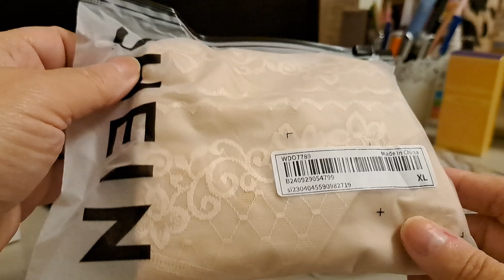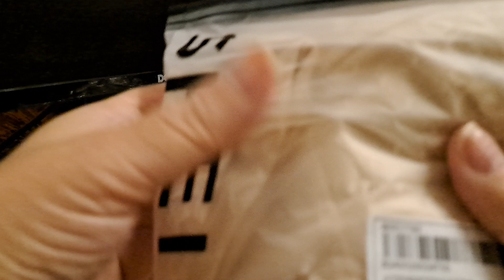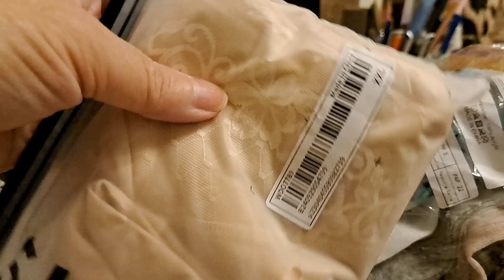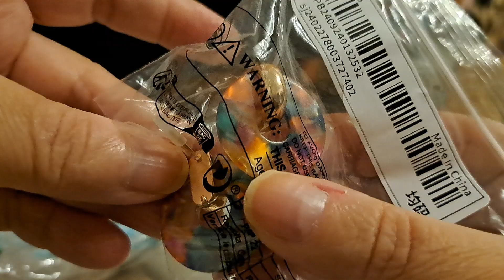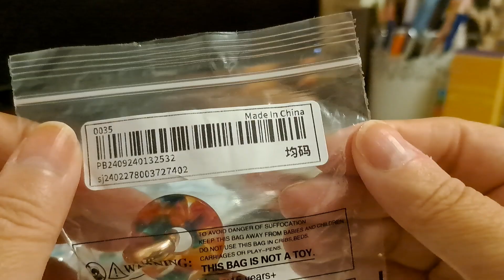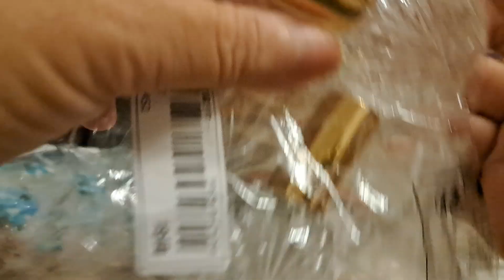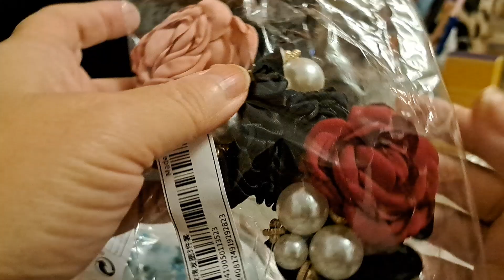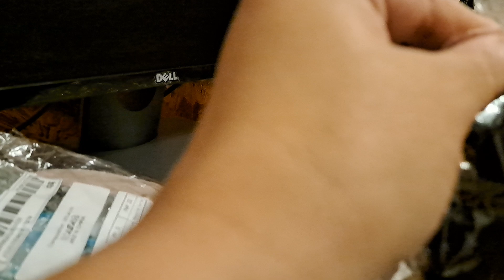Unboxing o noua comanda Shein